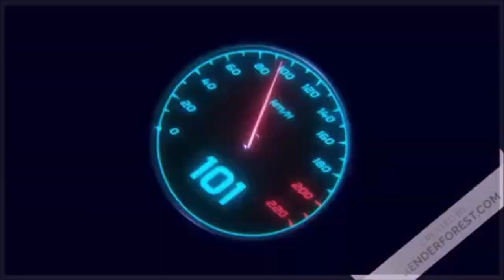Pro Evolution Soccer 2009 :S°3: Match : FC Volendam vs F.C Groningen